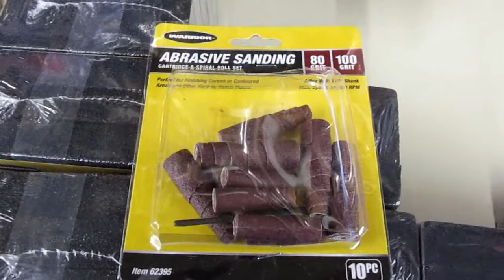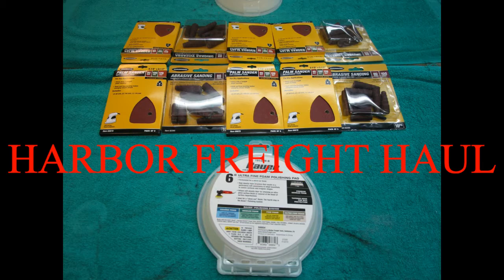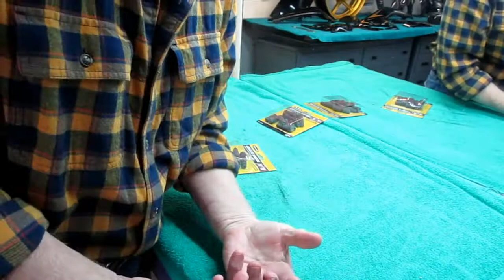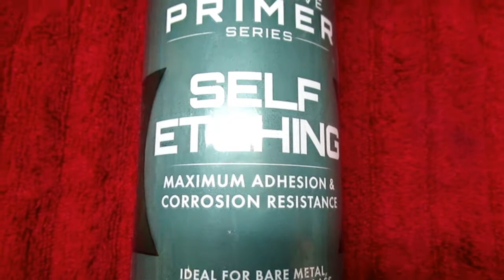pt 76 NINJA RESTORATION,FRONT WHEEL WORK UP TO PRIMER '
DescriptionTODAY IN THE SHOP I WORKED ON THE FRONT WHEEL AND GOT IT UP TO PRIMER ALONG WITH A TRIP TO HARBOR FREIGHT FOR SOME USEFUL SANDING TOOLS.